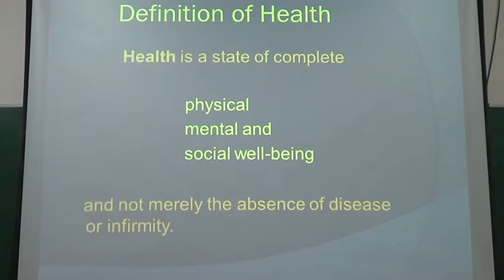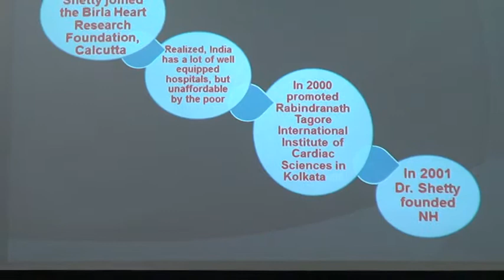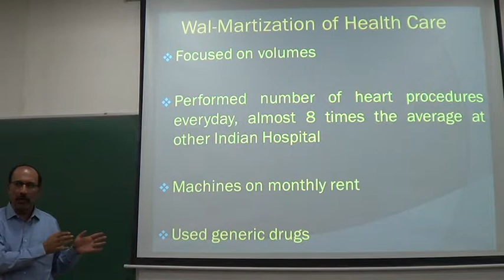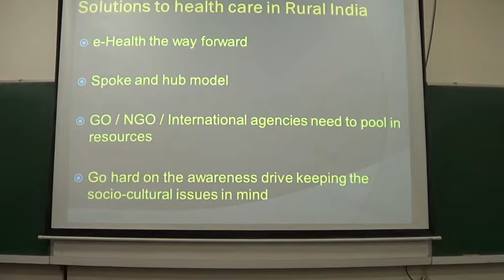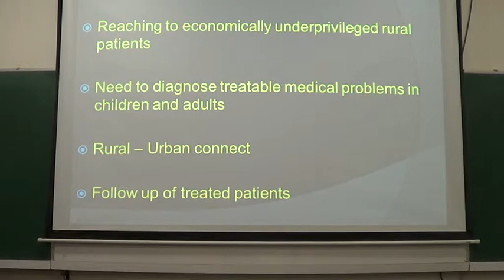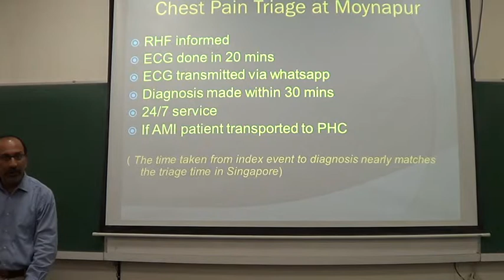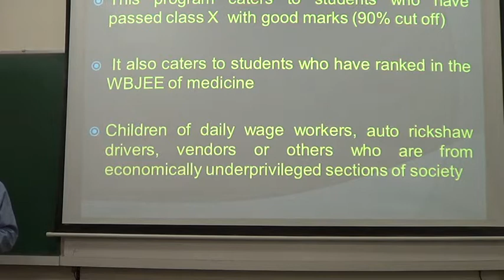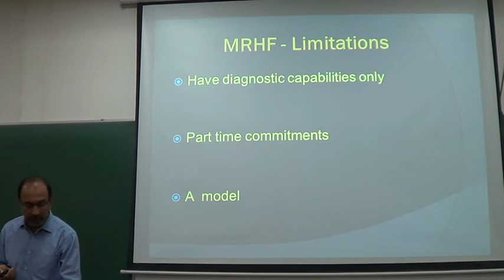Session on 25 th September; Presentation by Dr. Binayak Deb